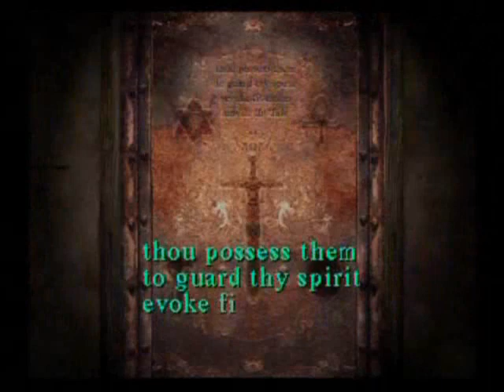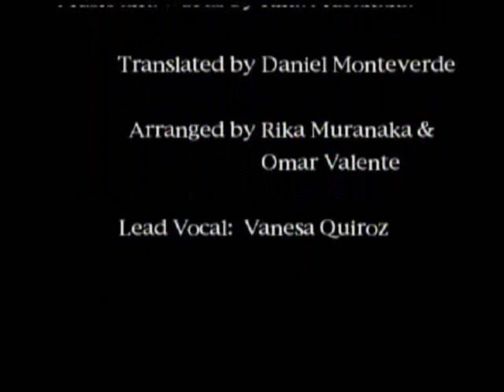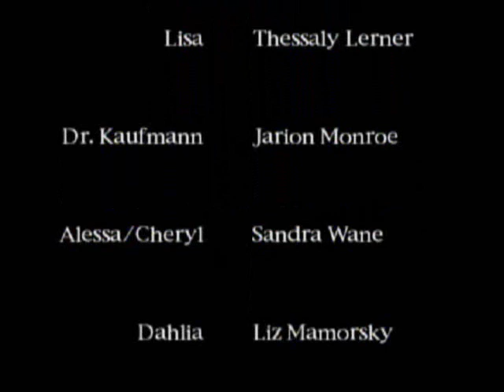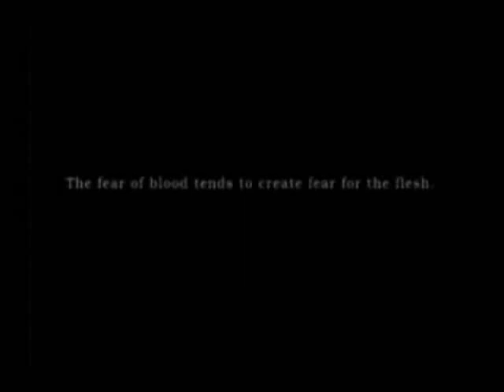Let's Play Silent Hill - 15 - The final boss battle and good+ ending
The final boss battle. The supreme evil force in the universe, the dark god of the otherworld, the leader of the legions of hell vs Joe McEveryman. It's actually kind of depressing how easy this fight is...

Anyway that's it for this Let's Play I hope you all enjoyed watching it because I certainly enjoyed making it. What's next you ask? Well, me and SETW have a side project we've been working on, and I'll keep making occasional X-Com videos but as far as my next main project goes I think it's time to go back and finish what I started long ago and put Final Fantasy to rest once and for all. But that's an adventure for another day. Until then, good-night folks. Kiss kiss.